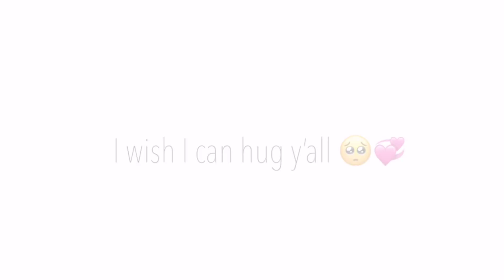Send this to ur Online friends 👯‍♀️